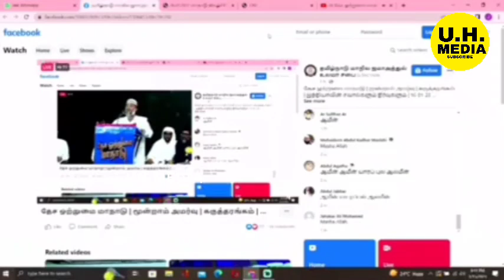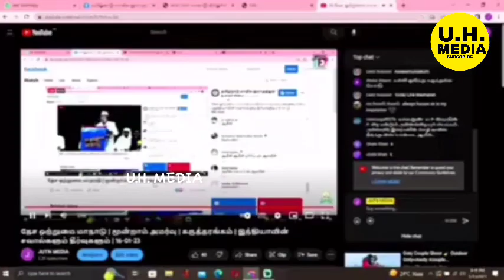அபூபக்கர் உஸ்மானி | இந்தியாவின் சவால்களும் தீர்வுகளும் | வெறுப்பு பிரச்சாரத்தை எதிர்கொள்வதில்....